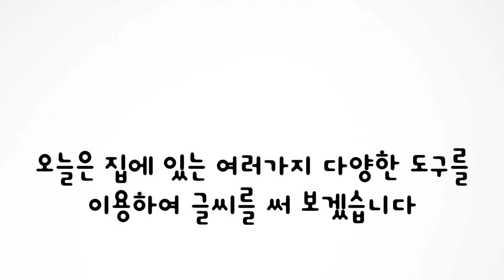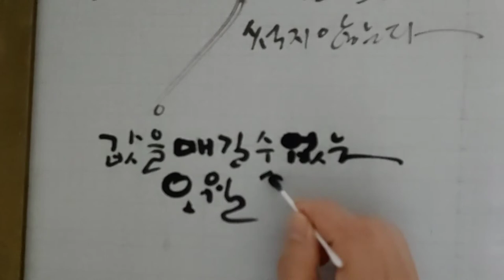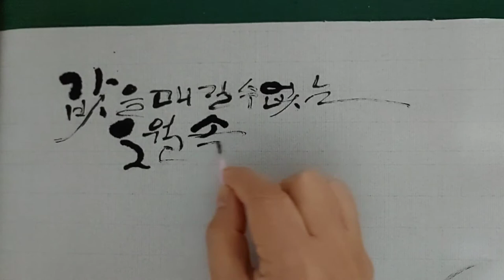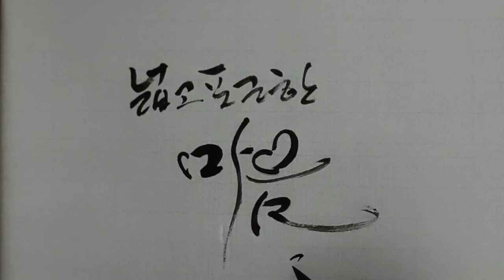캘리그라피 기초강좌3 다양한 필기도구 비밀글씨 The beginner's guide to Calligraphy Lesson3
집안에 있는 다양한 도구로 글씨를 써보는 것도 새로운 흥미를 느낄수 있어서 좋아요

시중에 판매되고 있는 필기구는 다양하니까 직접 써 보시고 자신에게 맞는 필기구를 찾아 꾸준히 연습해 보시면 좋을 것 같습니다